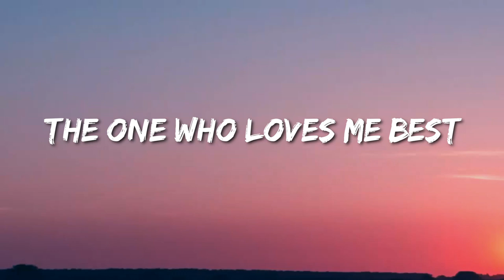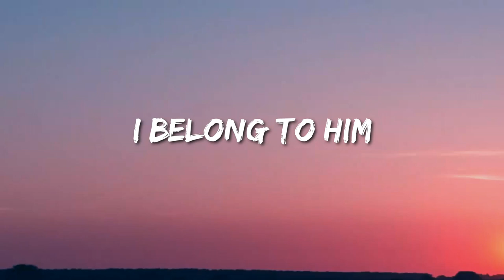I Belong to Jesus - 2020 Adventurer Camporee Theme Song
Composer: Selina Alexander
Vocals: Meghan, Matthew, Dilaila, Elizabeth, Briana
Instrumentalists: Matthew Herman, Steven Hulbert, Robin Beamish